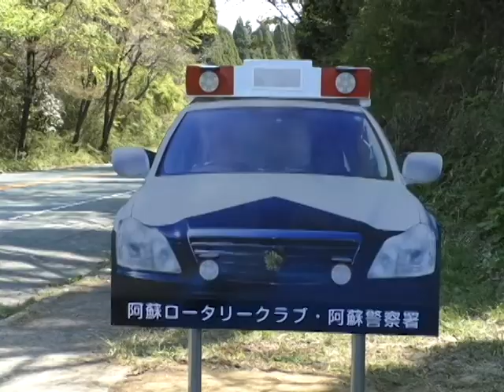波野にパトカー型看板設置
令和2年4月28日、阿蘇市波野の国道57号沿いに、交通事故防止を目的としたパトカー型看板が設置され、除幕式が行われました。